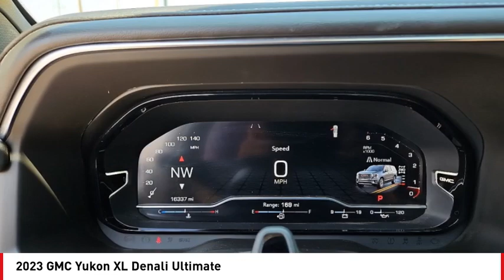2023 GMC Yukon XL San Angelo TX H24538A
2023 GMC Yukon XL Denali Ultimate

You'll love this 2023 GMC Yukon XL. This is a vehicle you'll want to take home. Call and get in touch with Mitchell Buick GMC directly, and be the first to open the vehicle door today!